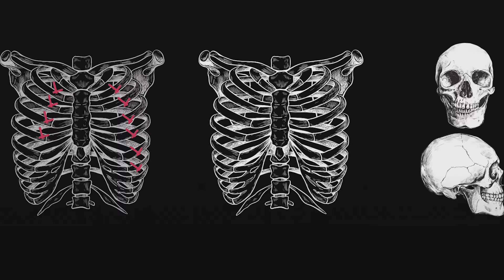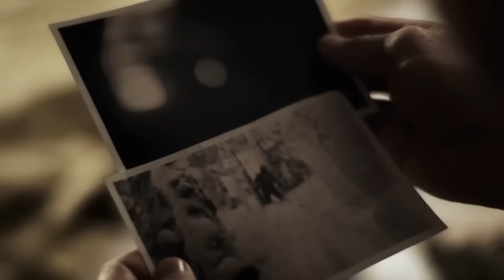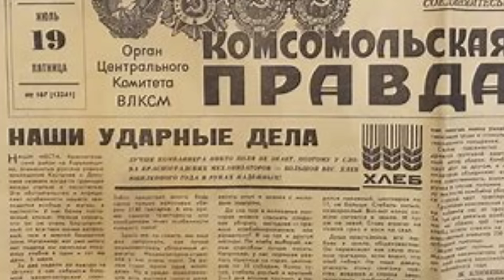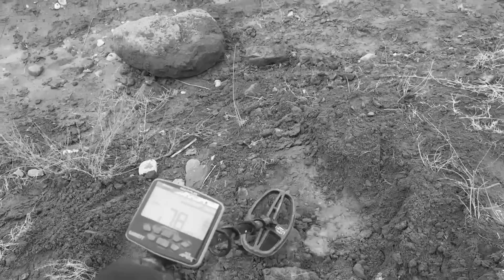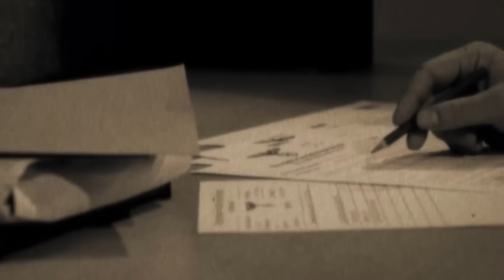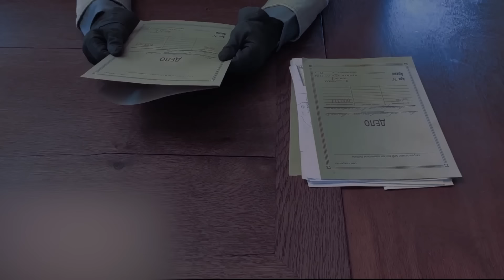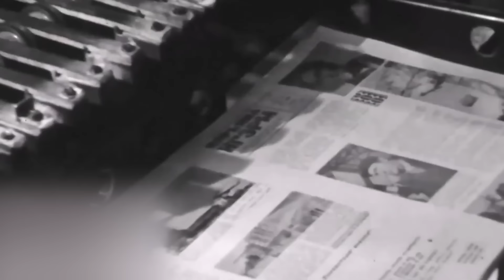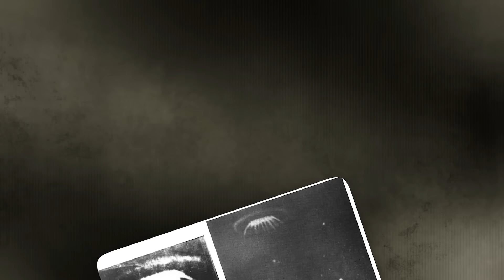5 Most Mysterious Unsolved Soviet Cases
Top 5 Unsolved Soviet Mysteries. From the fiery Darvaza gas crater, known as the Door of Hell, which has been burning for over half a century, to the mysterious Lake Baikal, which has claimed the lives of several divers, to the numerous UFO sightings reported nationwide, the Soviet Union has witnessed some of the most bizarre and inexplicable encounters. Many of these mysteries remain unsolved to this day. What are the most terrifying encounters ever witnessed in the country, and why do they remain unsolved? Join us in this thrilling episode as we unveil five of the most mysterious Soviet cases..